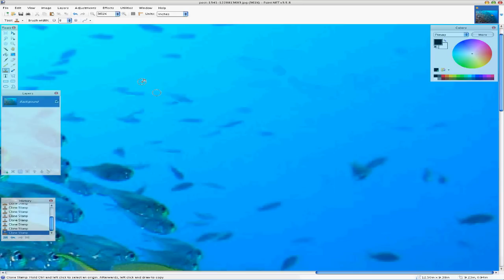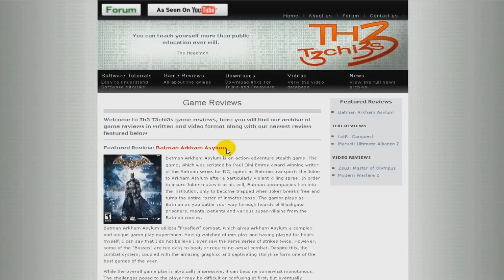Paint.Net Clone Stamp Tutorial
A really quick overview on the clone stamp tool in paint.net